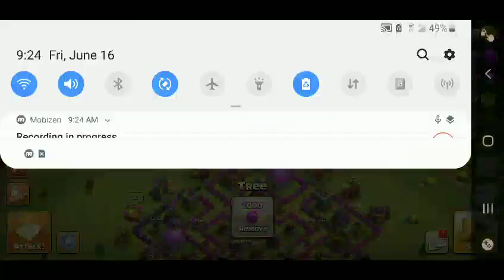4 King Levels - Uphrade Day 114